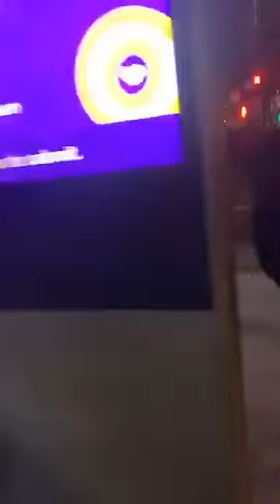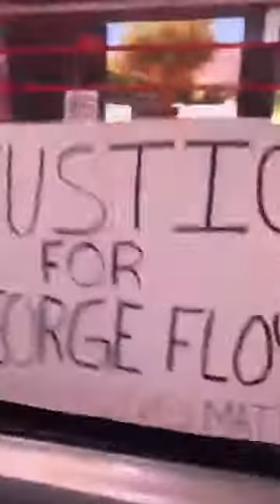how people looting the stores .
Shame on trump